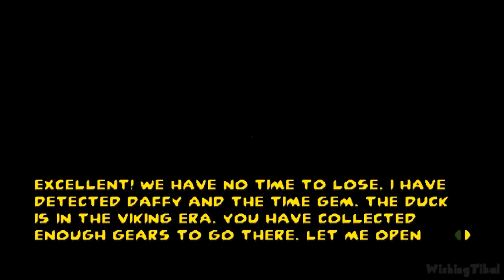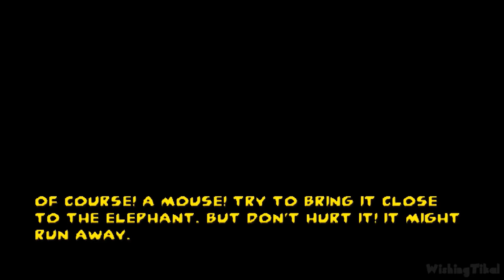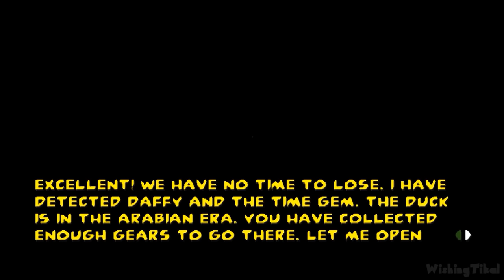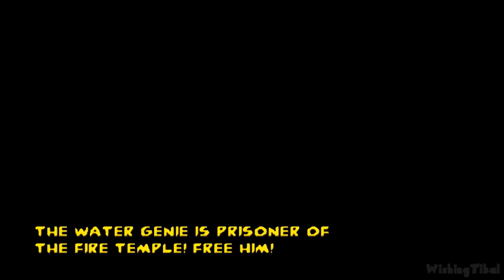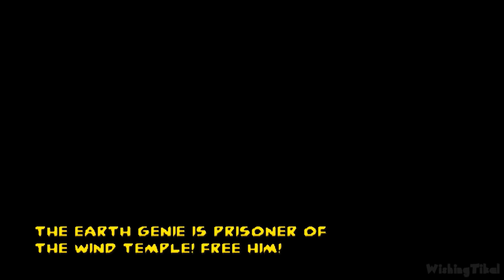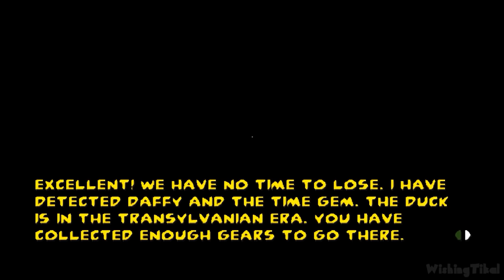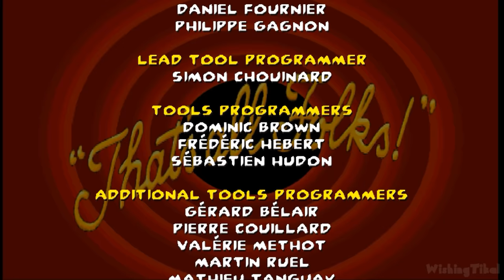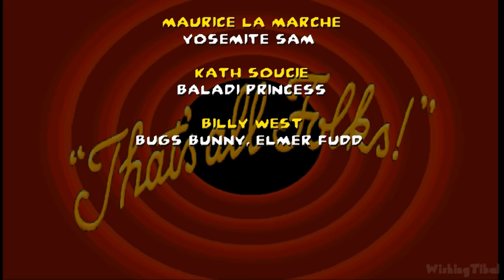Bugs Bunny & Taz: Time Busters FULL GAME 100% Longplay (PS1)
Bugs Bunny & Taz: Time Busters Full Game Walkthrough for PS1 and PC. Collected 100% of all collectibles. Played, recorded and edited by myself for my own channel. Edited to remove loadings to offer a smooth watch and complete all missions & objectives for educational and entertainment purposes. Recorded in 1080p and rendered in AfterEffects.